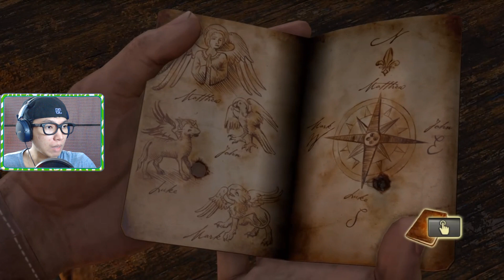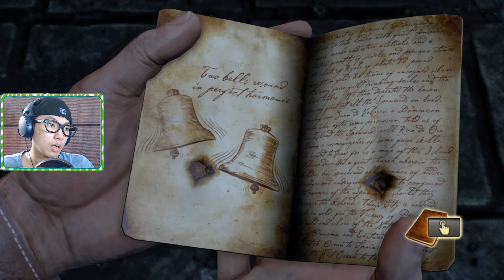ចេះបារម្ភពីគេទៀត​ | Uncharted: Drake's Fortune #7